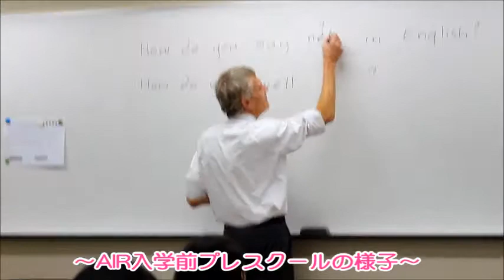合格者対象プレスクール② 英語レッスン 入学前に授業を体験しよう 外国語専門学校 国際英語コミュニケーション科 新潟